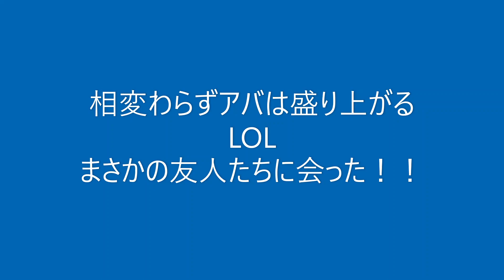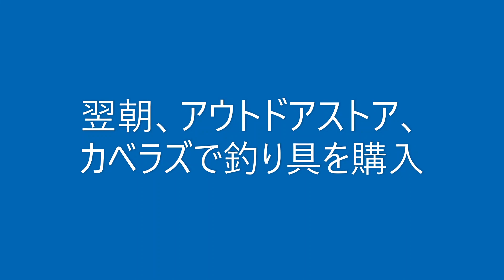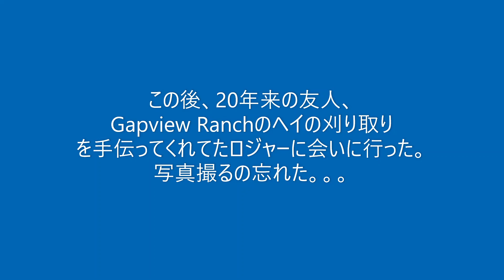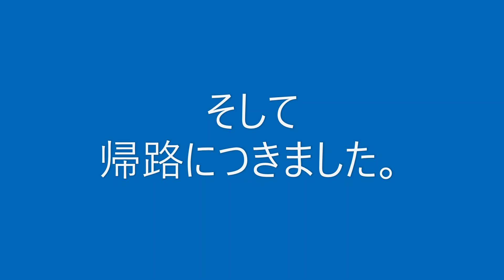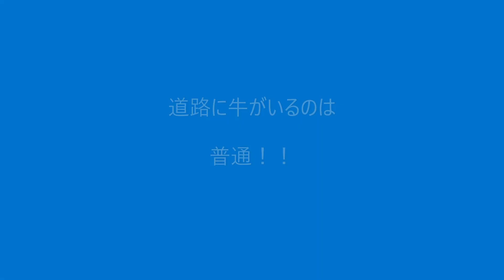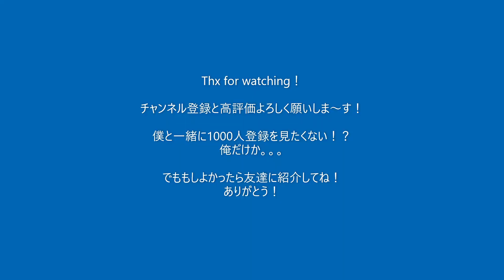カウボーイのワイルドな週末 ホンキートンクバー Ranchman's.wild cowboy weekend!Girletz Rodeo.skydiving. outdoor Cabela's.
ホンキートンクバー
インドア スカイダイビング
ロデオスクール
アウトドア用品店 カベラズ

honky-tonk bar
ranchman's
indoor skydiving
rodeo school
girletz rodeo
outdoor
cabelas